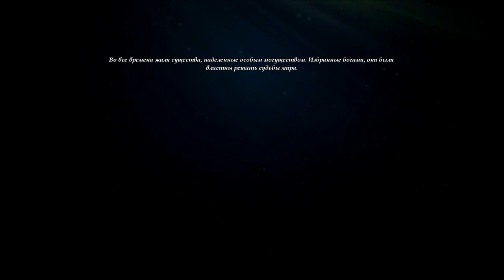[PC] [1] Прохождение Risen 2: Dark Waters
Игроки